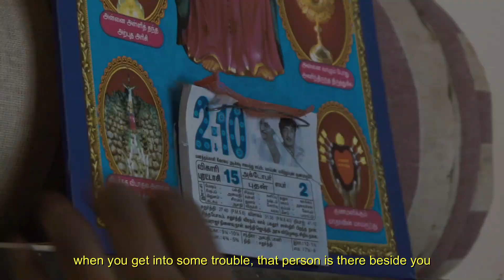Neerukkul Moozghidum Thamarai - Trailer | Tamil Short film Trailer | S6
Presenting to you the Trailer of "Neerukkul Moozghidum Thamarai" Our next short film.